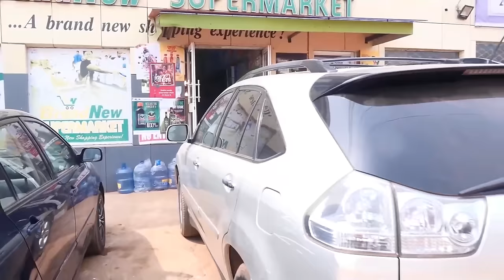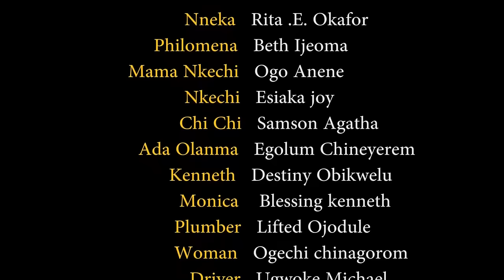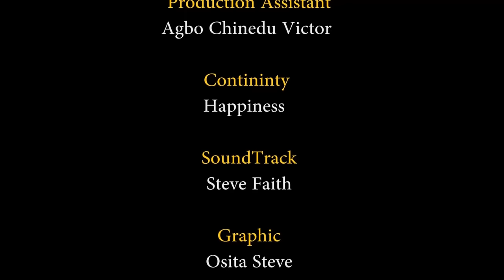How A Poor Village Girl Who Was Thrown Out Coz Of Her Belief Met A Billionaire That Helped Her/Movie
In this Nigerian movie, Starring: Ebere Okaro Onyiuke, Queeneth Hilbert, Onny Michael and other Nollywood actors.